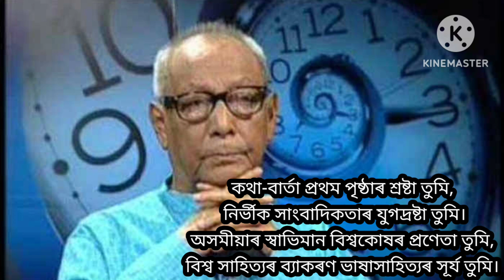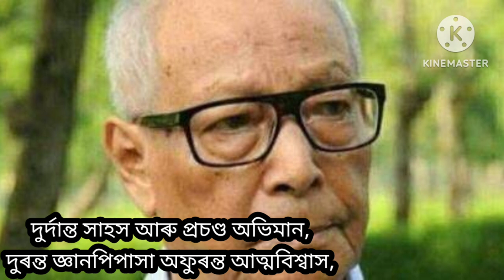A Tribute to Homen Borgohain by Haren Sharma...